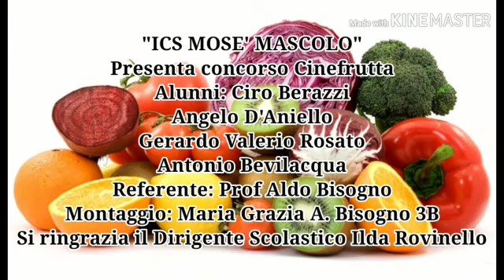Cinefrutta 2020 - 13M La frutta resiste a tutto!!!